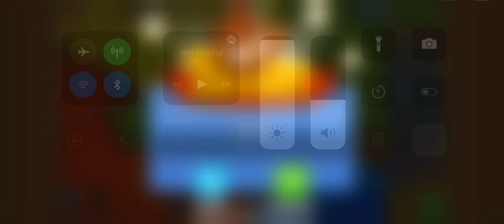Tutorial for bloons tower defence 6 advanced daily challenge